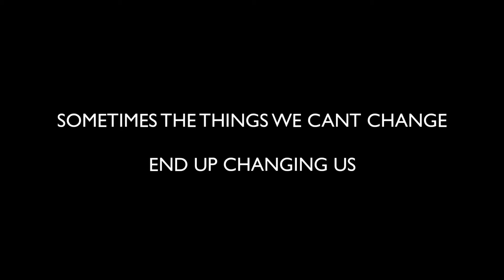Insanity | Short Film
'Insanity' - A short film which gives us a character in which he is mentally affected by schizophrenia.

Created by Cameron Thom